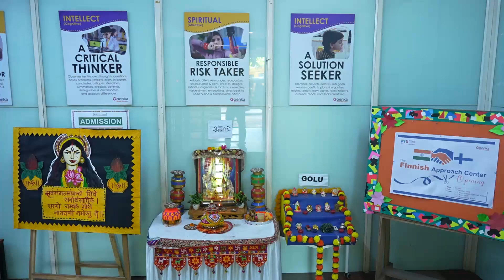🎉 Exciting news! Finland International School just inaugurated its Finnish Approach Centre!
Highlights:

Finnish Consul General Mr. Erik Hallstrom graced the event
Traditional Indian welcome meets Finnish innovation
"Voice of Future" showcased diverse perspectives
Students dazzled with dance and song performances
Our Finnish Approach Centre embodies:

✅ Student-centered learning

✅ Joy of learning

✅ Experiential learning

✅ Holistic development

✅ Future skills

Here's to a bright future of Finnish-Indian educational collaboration! 🌟📚